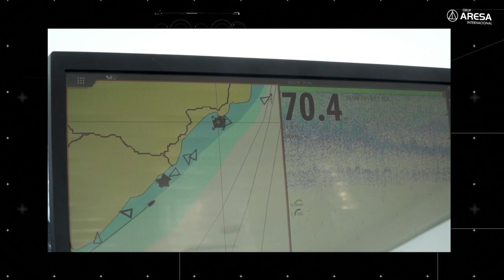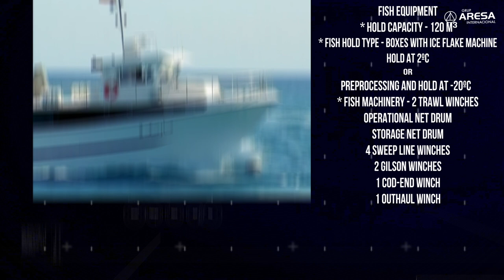Trawler boat | Fishing vessels |TRAWLER FISHING VESSEL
Trawler boat  Fishing vessels ARESA SHIPYARD since 1961
Construcción naval de embarcaciones profesionales hasta 60 metros de eslora
ARESA 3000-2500 TW STERN TRAWLER  FISHING VESSEL
El modelo ARESA 3000 – 2500 TW  arrastrero de fondo   , ha sido especialmente diseñado para la pesca de especies de fondo ,  mayormente pescado y mariscos utilizando el sistema de arrastre de fondo . Capaz de permanecer por periodos de 5 a 7 dias en alta mar , con el fin de realizar el mayor numero de maniobras de pesca posibles  y encontrar las preciadas especies de fondo , como las gambas , el rape o la merluza ,  que tan alta valor alanzan en los mercado internacionales .
Este modelo puede ser construido en Materiales Compuestos ( PRVF )  , Aluminio Naval y Acero , o utilizando una combinación de los mismos , con el objetivo de reducir su peso total y así también , su consumo anual de combustible , convirtiéndolo en un buque mas eco-eficiente , y aumentando también los días que puede permanecer en alta mar sin necesidad de repostar .
Equipado con la mas sofisticada tecnología de detección para la exploración de los fondos marinos y el control de las redes  , como las  sondas de pesca y sondas de red  de la marca Furuno , además de muchos otros sistemas de monitorización y seguimiento , como por ejemplo el software MaxSea y un alto nivel de comunicación por radio y satélite ,convierten a este buque en la herramienta perfecta para este tipo de pesca tan particular .
Puede equipar distintos sistemas de conservación de pescado en sus bodegas , en función de los requerimientos del cliente final .Congelacion a -25 ºC , congelación a – 60 º C y  conservación y hielo en esquema   , entre otros .
The model ARESA 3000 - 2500 TW TRAWLER  has been specially designed for fishing of bottom species, mainly fish and shellfish , using the bottom trawling system. Capable of staying for periods of 5 to 7 days at sea, in order to perform as many fishing maneuvers as possible and find the prized bottom species, such as shrimp, monkfish or hake, which are so highly valued in international markets.
This model can be built in Composite Materials ( PRVF ) , Naval Aluminum and Steel , or using a combination of them , with the aim of reducing its total weight and thus also , its annual fuel consumption , making it a more eco-efficient vessel , and also increasing the days it can stay at sea without refueling .
Equipped with the most sophisticated detection technology for the exploration of the seabed and control of the nets, such as the Furuno fishing ecosounders and net monitoring systems , as well as many other monitoring and tracking systems, such as the MaxSea software and a high level of radio and satellite communication, make this vessel the perfect tool for this particular type of fishing.
It can equip different fish preservation systems in its holds, depending on the requirements of the end customer, freezing at -25 ºC, freezing at -60 ºC and preservation and ice in scheme, among others.
O ARESA 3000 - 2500 TW arrasto de fundo foi especialmente concebido para a pesca de espécies de fundo, principalmente peixes e mariscos utilizando o sistema de arrasto de fundo. Capaz de permanecer por períodos de 5 a 7 dias no mar, a fim de realizar o maior número possível de manobras de pesca e encontrar as preciadas  espécies de fundo, tais como camarão, tamboril ou pescada, que são tão apreciadas nos mercados internacionais.
Este modelo pode ser construído em Materiais Compostos (PRVF), Alumínio Naval e Aço, ou utilizando uma combinação dos mesmos, com o objectivo de reduzir o seu peso total e também o seu consumo anual de combustível, tornando-o um navio mais eco-eficiente, e também aumentando os dias em que pode permanecer no mar sem reabastecimento.
Equipado com a mais sofisticada tecnologia de detecção para exploração dos fundos marinhos e controlo das redes, tais como as ecosondas de pesca e os sistemas de control das redes da marca  Furuno, bem como muitos outros sistemas de monitorização e seguimento, tais como o software MaxSea e um elevado nível de comunicação via rádio e satélite, fazem desta embarcação a ferramenta perfeita para este tipo particular de pesca.
Pode ser equipado com diferentes sistemas de conservação de peixe nos seus porões, dependendo dos requisitos do cliente final: congelação a -25ºC, congelação a -60ºC e conservação e gelo em esquema, entre outros.
Fishing vessels
Grup Aresa Internacional builds fishing vessels up to 50 metres long and in all the existing market modalities. We build tuna-clippers, as well as trawlers, Seiners, longliners, shellfish vessels and traditional fishing boats.
Each and every vessel is defined according to the type of fishing and the fishing grounds where it will be used. All factors should be taken into account in order to create a vessel suited to its activity.
Tunna clipper vessel
Surface longliner fishing boat
Trawler boat
Seiner boat
Deep longliner vessel